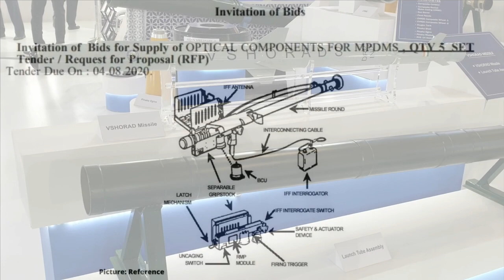2 types of MANPADs by DRDO for Indian Army: MPDMS & VSHORAD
Short range air defense system

The Indian Army is going to add two different types of very short range air defence systems to bolster itself against China in the high-altitude mountains. The defence ministry cleared the acquisition of a very short range air defence for the Army to protect the Indo-China border against the enemy, aircraft and drones flying in the area.

Man Portable Air Defense System(MPDMS)

The first type of Very Short Air Defence System will be shoulder-fired and will be made under the "Make in India" initiative where foreign companies are likely to partner with Indian firms. This contest could see the participation by French firm Thales and Bharat Dynamics Limited along with Saab from Sweden.

DRDO is also working on developing similar missile which is known as MPDMS or Man Portable Air Defense System. This missile system will be different from VSHORAD system of DRDO, however will borrow many technologies from DRDO’s VSHORAD.